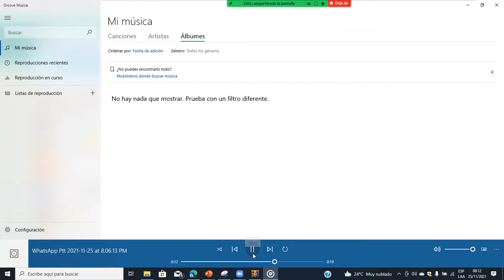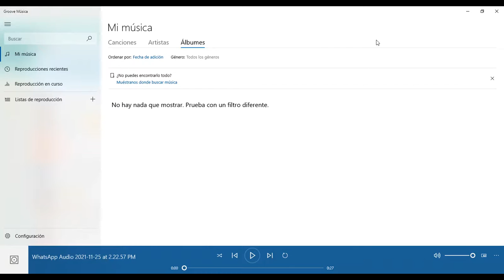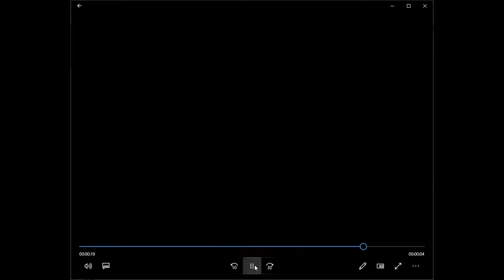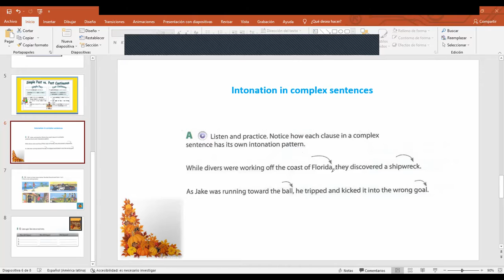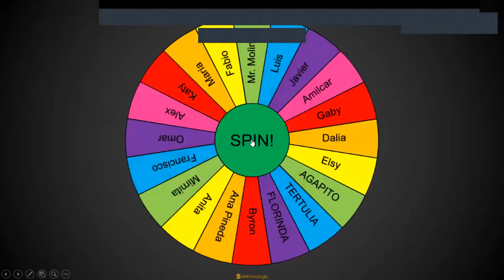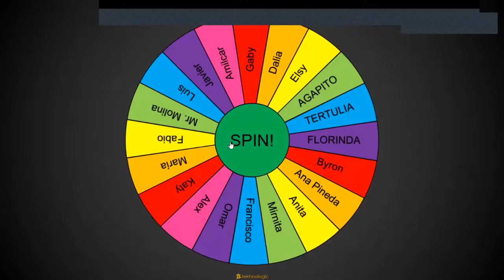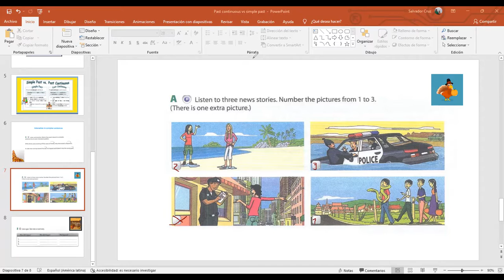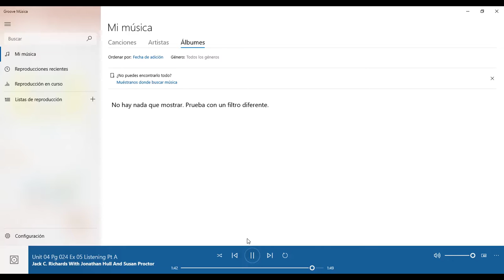Ingles Corporativo- Develop skills in listening for details-Day14-11.25.2021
In this class you will learn how to develop skills in listening for details; develop note-taking skills; listen to news stories.